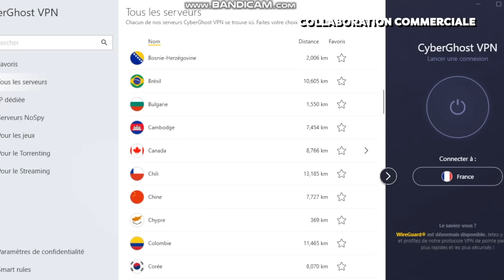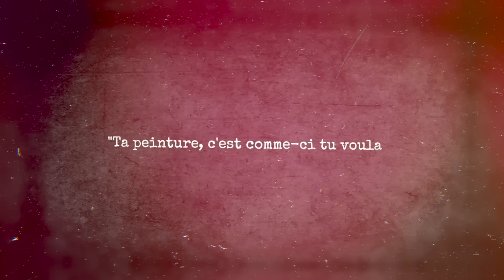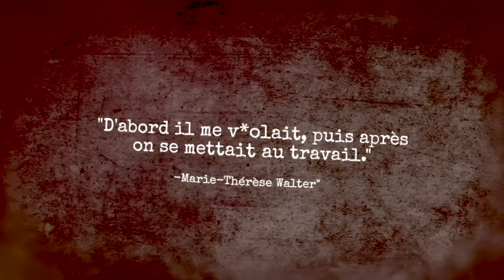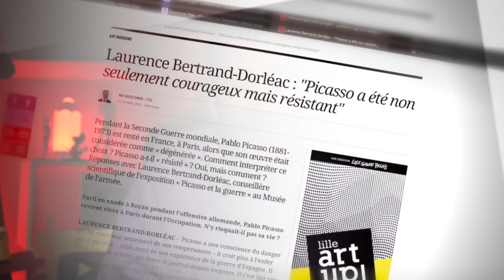CE QUE VOUS NE SAVIEZ PAS SUR PICASSO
Merci à CyberGhost VPN d’être notre premier partenaire  et de vous permettre d’avoir une offre spéciale avec ce lien :
pour seulement 2,03 euros par mois.

 🖼️ Découvrez le génie créatif de Picasso et son impact sur l'art moderne.

Et est ce que vous aimez bien son travail ?

📹 Montage vidéo par @Nourredinebn, miniature par @namejr_